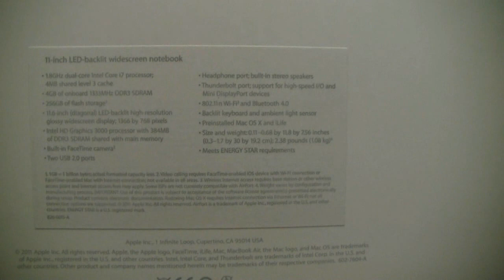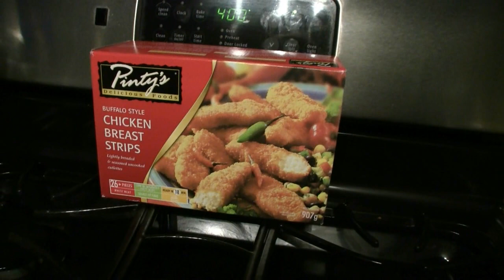Mac Book Air